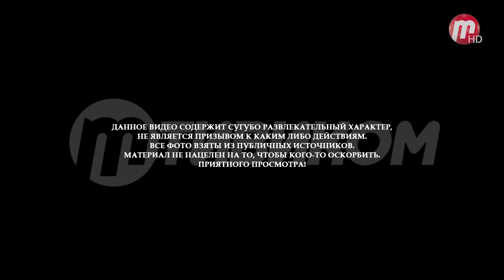«Небагдаев» (выпуск от 14.08.2023)